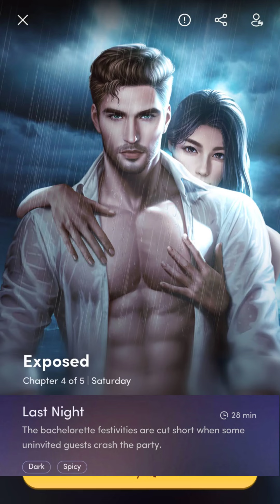💎Exposed #4 Part 1 ♥ VIP Bonus ♥ Chapters: Interactive Stories ♥ Romance💎Frost Ethan's Revenge ♥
Based on Addicted, Ruined ❤